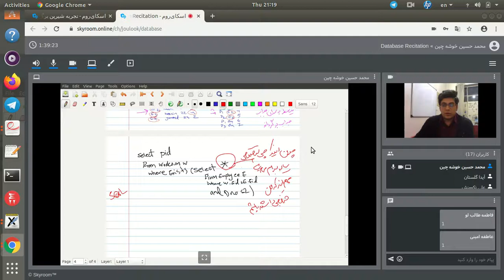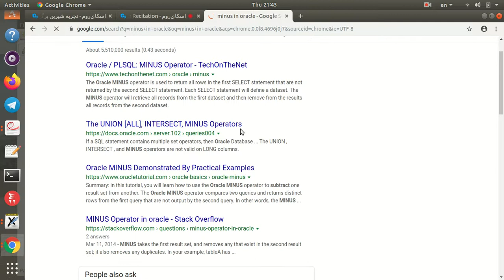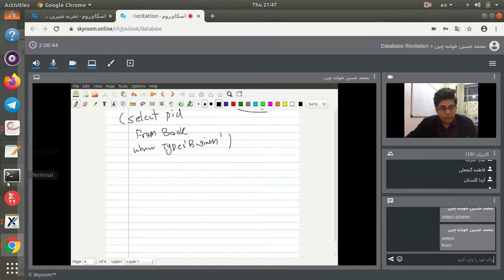Introduction to Database concepts by Mohammad Hossein Khoshechin Part 12-2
Introduction to Database concepts and relational model by Mohammad Hossein Khoshechin Part 12-2
کلاس حل تمرین و کمک آموزشی محمد حسین خوشه چین برای درس پایگاه داده منتشر شده در دی ماه 1398 .